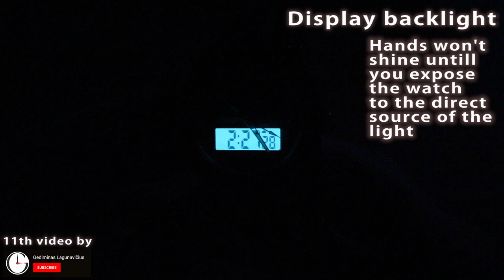Skmei 1049 Solar watch review #11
#11. Skmei solar 1049 watch review: specifications, movement info and showcase, functions, water resistance, scratch resistance, pros and cons.